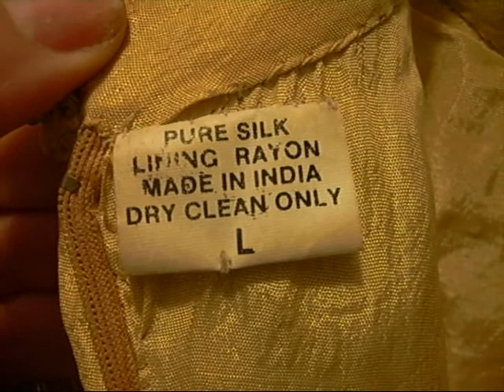Vintage Retro Sequin Party Dress